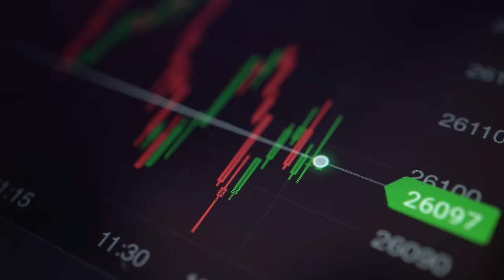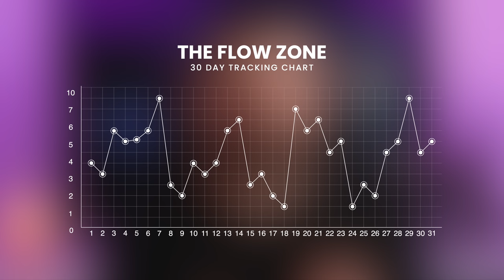The 2 Keys to Unlimited Trading Profit